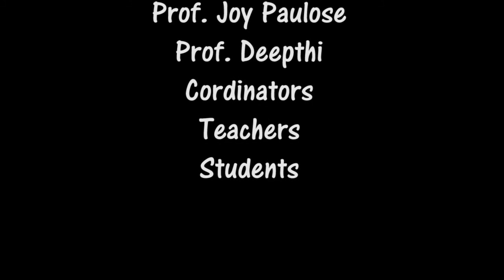Gateways 2017 - Cryptonix [ MAIN VIDEO ]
Gateways is the annual national level inter-collegiate post graduate IT fest organized by the Department of Computer Science, Christ University. Participants compete in numerous technical and non-technical events that are both entertaining and intellectually challenging.

The theme for Gateways 2017 is Cryptonix. The theme focuses on the current trends in cryptocurrencies and crypto related tech like blockchain and smart contracts. Through our fest we welcome the new age of digital transactions and technology, and celebrate it's adoption into the world.

Check out the main video for the fest.